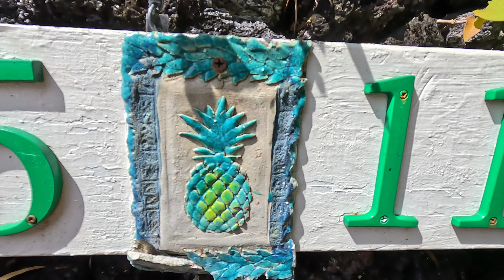Summer 2023 Trip to the Hawaiian Islands - Day 2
Summer 2023 Trip to the Hawaiian Islands
7/3/2023-7/19/2023
We traveled to the Hawaiian Islands with a short stay on Oahu and a week in both the Big Island and Maui.  We were joined by Baba and Jiji.

Day 2 (7/4/2023):
Started the day with Leonard's Bakery (cinnamon sugar and macadamia cream). Then we ventured out to the the east side of Oahu to visit the Byodo-In Temple (get there early, before the tour buses). We rang the bell, made some prayers, fed the fish and birds. Next we visited the Ho'omaluhia Botanical Gardens and took a walk down to the lake which were filled with tilapia and midas cichlid. We took the H3 back to our hotel and had lunch back at Island Country Market. After lunch we headed back to Daniel K. Inouye International Airport for our flight to Hilo on Southwest. Once we landed we made a stop at the KTA Super Store for groceries and checked into our amazing vrbo rental in Hawaiian Paradise Park. The stay here was the highlight of our trip.